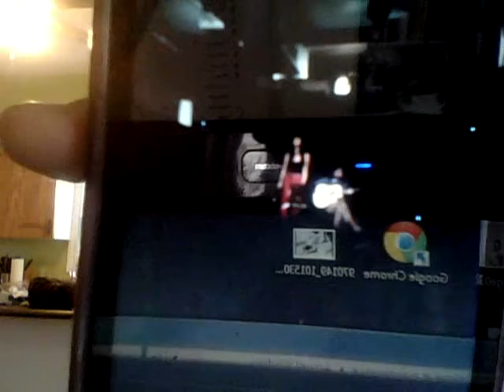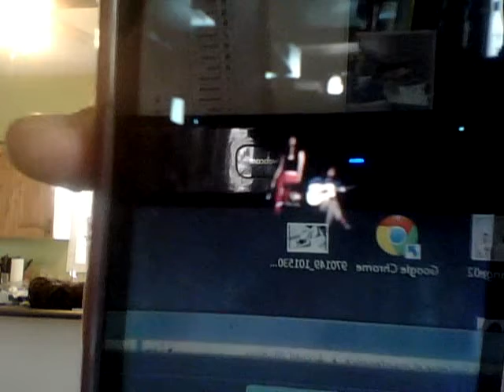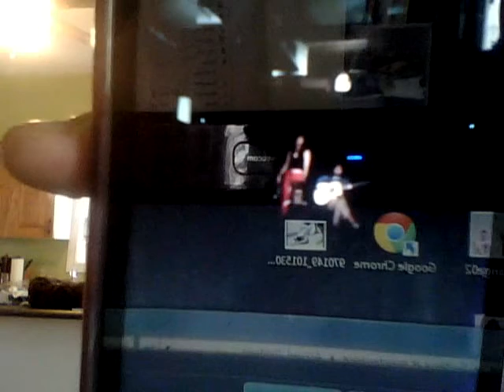3reg Tristesse Vapeur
Tristesse Vapeur

Quand la lumière écrase
Les petits vieux remplis de métastases
J'allongerais pour eux
Sur un pain à hot-dog
mes 16 années rôties
Bienvenus 24heures

Dans la tristesse vapeur
Bienvenue 24 heures
Profiter de l'âge tendre
Pour mourir ici
Dans mes 16 années rôties

Bienvenue 24 heures
Je suis cuite si jeune
Je suis frite et faible
Je suis perdue ici
Mon Dieu sait que j'aime les pizzas,
mon Dieu que j'ai peur de ne pas
savoir vivre quand
j'observe le soir
embrasser le noir
...au restaurant dépanneur

Cachée nue sous les oignons
Pour qu'ils les mangent tout rond
Pour qu'il s'en gavent
Pour fondre dans leurs bouches
Pour qu'ils pleurent de bonheur
a la fin de leur vie

Parce qu'ils me regardent avec envie
En disant que je suis jolie
lorsque je suis en colère
Cette poutine leur donne la joie
que moi je n'veux pas

savoir vivre quand
j'observe le soir
embrasser le noir
...au restaurant dépanneur

Si je suis cuite si jeune
personne ne sai pourquoi
personne ne sait pourquoi

David et Christelle sur le thème ''restaurant''